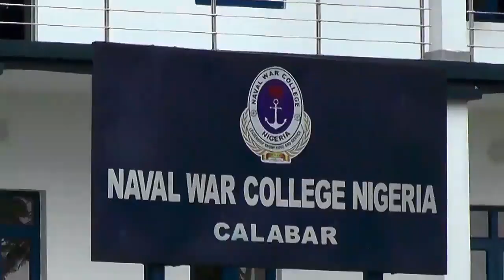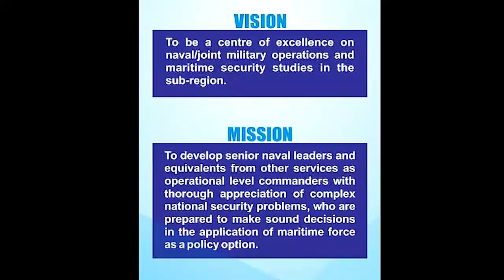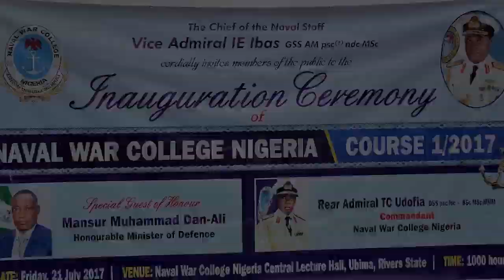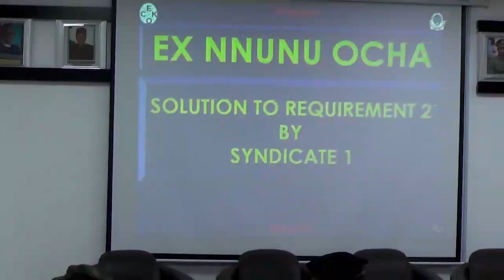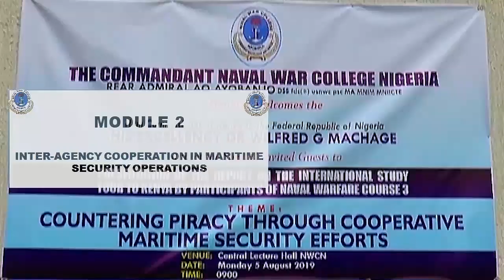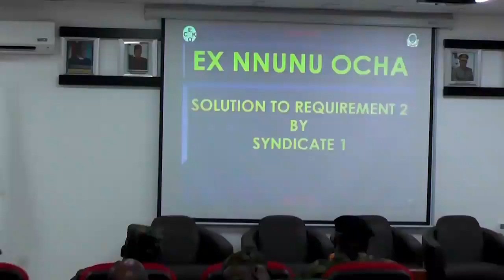Naval War Collage Nigeria; A Breeding-Ground For Future Generals, Just See What They Do!!!!